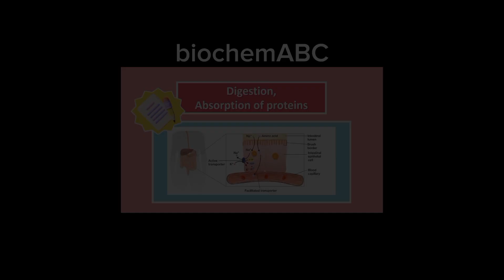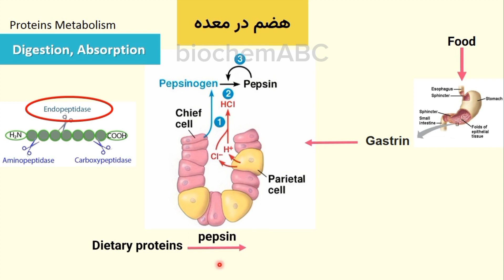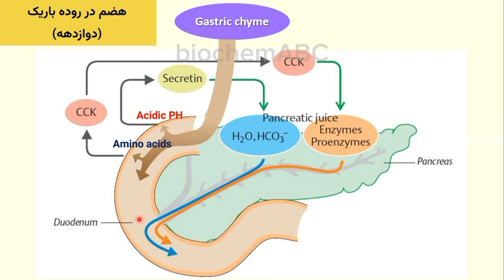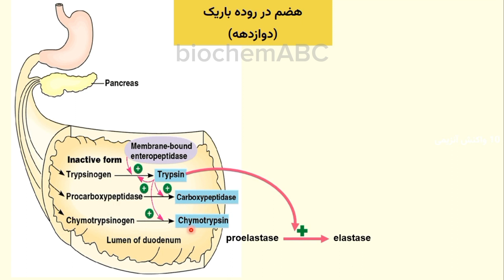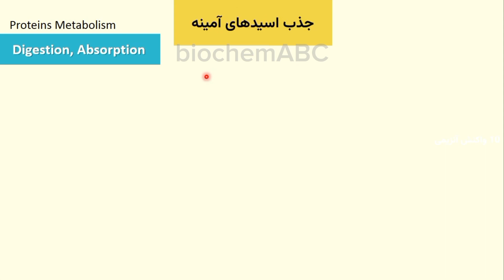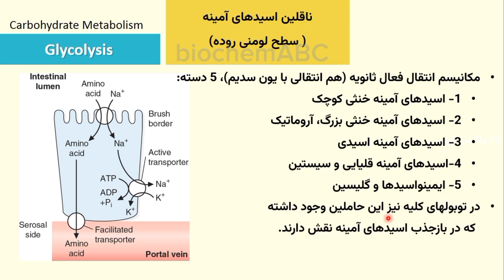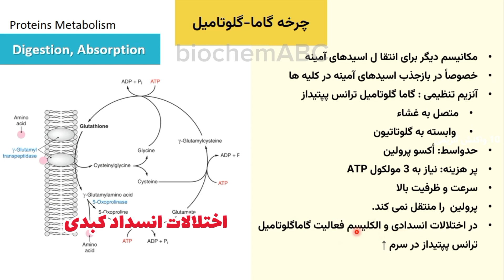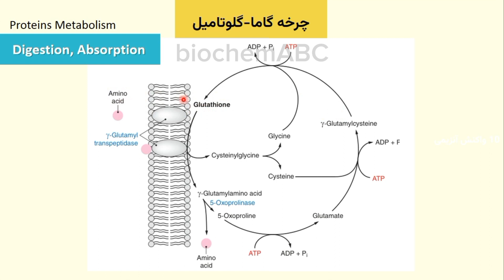هضم و جذب پروتئین ها به زبان ساده | بیوشیمی بالینی برای دانشجویان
هضم پروتئین های موجود در دستگاه گوارش از معده آغاز شده و در روده باریک به اتمام می رسد. طی این فرآیند زنجیره های پلی پپتیدی و پپتیدی نهایتاً به اسیدهای آمینه تجزیه می شوند. آنزیم های پروتئولیتیک معده، پانکراس و روده باریک نقش مهمی در هضم پروتئین های غذایی دارند. هر چند نباید نقش سایر عوامل موجود در ترشحات معده و پانکراس را نادیده گرفت که محیط مناسب فعالیت این آنزیم ها را فراهم می سازند. پروتئازهای گوارشی به شکل زیموژن غیرفعال تولید می شوند و در داخل روده به شکل فعال تبدیل می گردند.

کانال biochemABC کانالیه که با بهترین روش ها، بیوشیمی را برات راحت و آسون می کنه تا بتونی با کمال آرامش آزمونتو در هر مقطعی که بیوشیمی داری با بهترین نمره و رتبه پشت سر بگذاری. کانال ما برای تمام مقاطع علوم پزشکی که بیوشیمی دارند، محتوا درست می کنه و سعی داره مطالب سخت و نکات کلیدی بیوشیمی را به بهترین نحوه به شما آموزش بده.

برای حمایت از کانال BiochemABC چند مرحله راحت داری:

• کانال biochemABC که کانال خودتونه، سابسکرایب کنی♥️

•  لایک کردن این ویدیو♥️

• با کامنت گذاشتن میتونی نظرتو بدهی ♥️

• زنگوله کانالو فعال کن تا هروقت ویدیو گذاشتیم برات نوتیف بیاد♥️

اگه این چند قدم رو طی کنی به یک بیوشیمیست واقعی تبدیل میشید ♥️